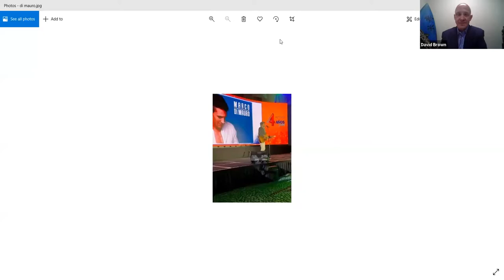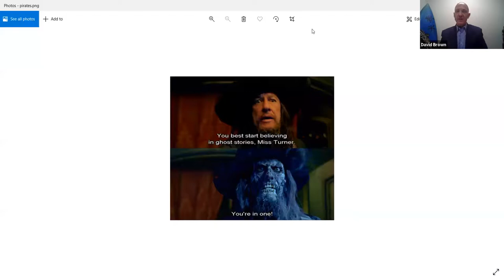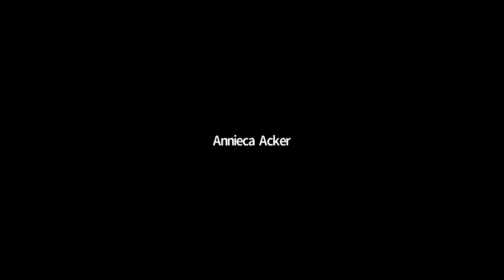Medical Forum with David Brown - November 24, 2021